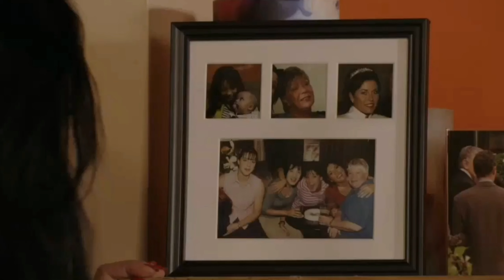Hayley Slater (Her Story)